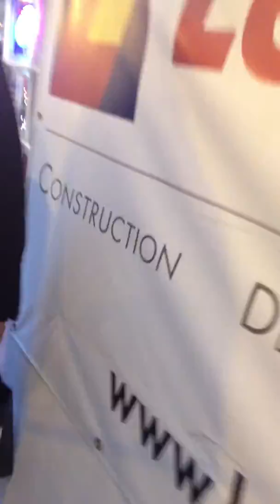Two Crazy freestyle in Chicago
Jayfezie N S.K. aka Skyzell freestyle "Rap" in the street of Chicago, it's too crazy!!!